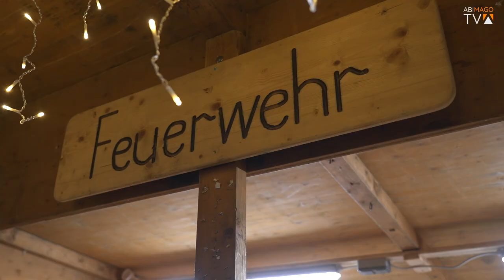Jeginger Krampuslauf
Jeginger Krampuslauf am 07. Dezember 2023.